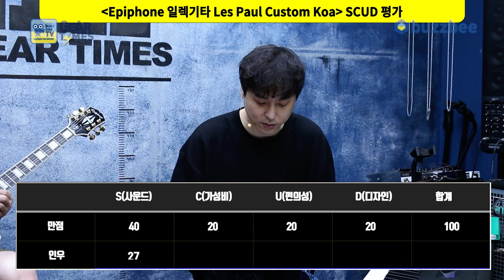[GearTimes 3438회] 에피폰 Epiphone 일렉기타 Les Paul Custom Koa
에피폰 Epiphone 일렉기타 Les Paul Custom Koa

0:00 오프닝
1:40 스펙(Spec)
3:08 사운드 테스트 (sound test)
8:47 시연 (Demo)
10:34 한줄평
11:23 점수